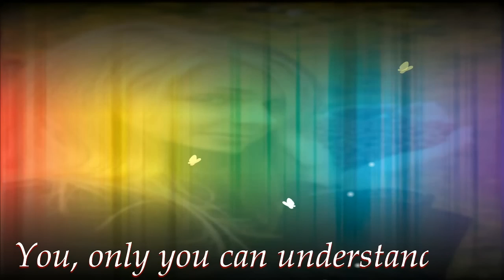● ●• TU - FRANK GALAN •● ●